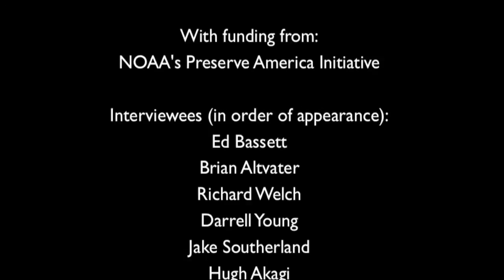The fish that feeds all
Produced by Julia Beaty

Alewives and blueback herring are two ecologically and economically important species that can be found in Downeast Maine's rivers.

The contents of this video reflect the perspectives of alewife and blueback herring harvesters and other community members who are working to restore and maintain healthy fish populations in Downeast Maine. This video showcases just a fraction of the valuable knowledge held by those who know more than anyone else about the fish in their local rivers.

This video was produced as part of an oral history project carried out by Maine Sea Grant and NOAA Fisheries in the spring of 2014 with financial support from NOAA’s Preserve America Initiative.

To learn more about the fisheries heritage of Downeast Maine,